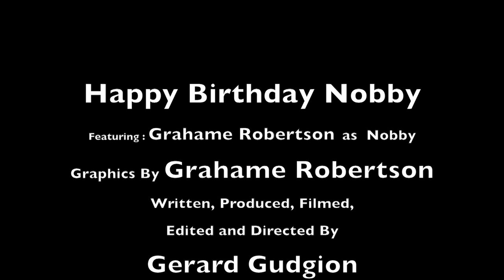Happy Birthday Nobby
The 2nd viral for Journey to Uranus